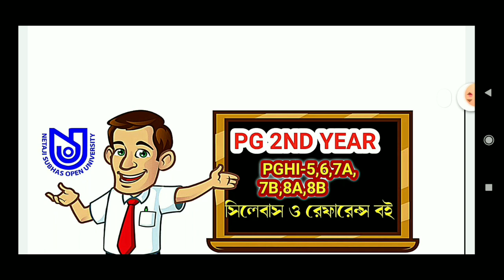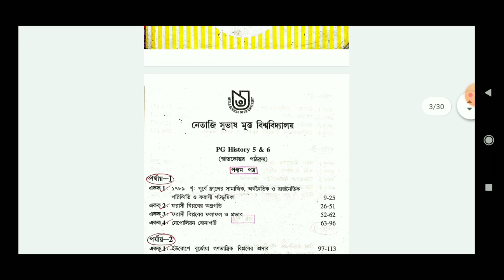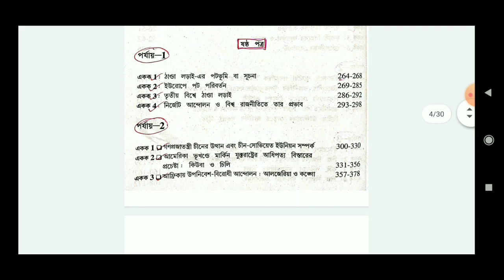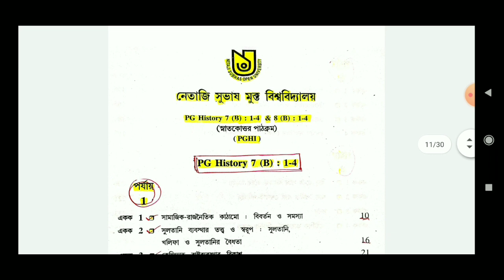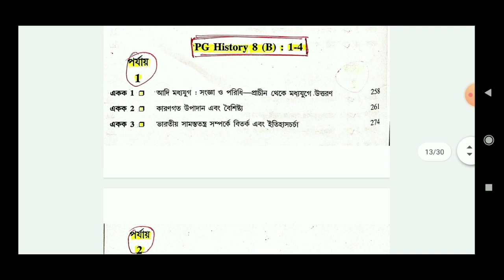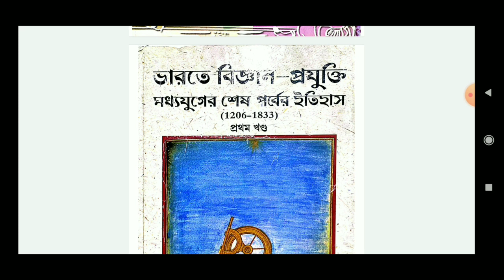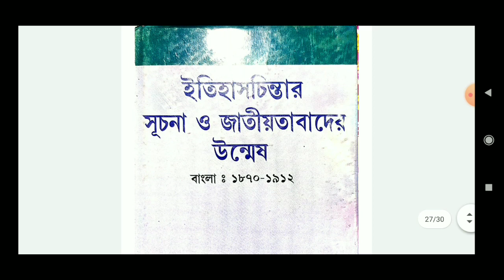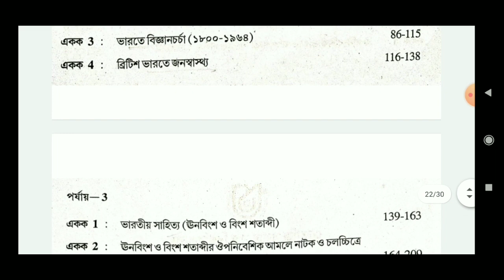✅✅ PG HISTORY 👉 2ND YEAR👉 SYLLABUS AND REFERENCE BOOKS BY ITIHAS PATHKENDRO ✅✅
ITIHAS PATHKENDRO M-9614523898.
( BDP & PG HISTORY GUIDE)